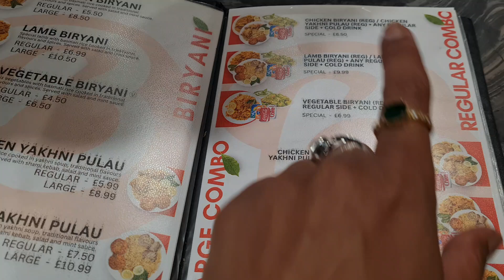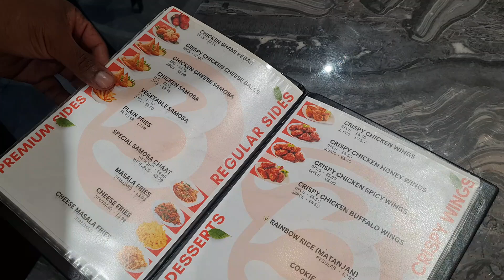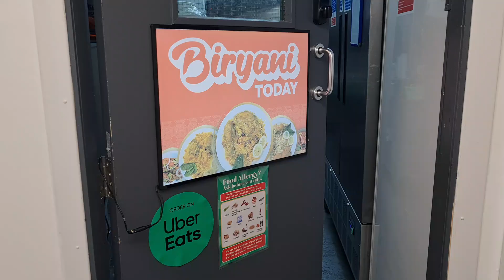হঠাৎ বিরিয়ানি খেতে ইচ্ছে করলে কি করলাম !!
Husband wife family vlog
Today new vlogs
Daily in life vlogs
Travelling vlog video
Productive day in my life vlogs
Daily vlogs youtube channel
Cooking and Daily life vlog